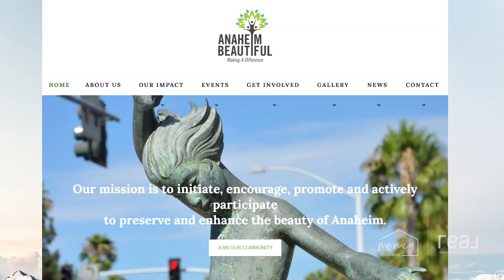The 10 Best Christmas Light Displays in Orange County 2023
Do you want to know where the 10 best Christmas light displays are in Orange County?!? Here they are:

Timestamps:

0:27 - 0:52 Anaheim, Ca
0:52 - 1:10 Naples, Long Beach
1:11 - 1:35 Disneyland
1:43 - 2:11 Sherman Library, Corona Del Mar
2:11 - 2:23 Old Town Orange, Pine Street
2:24 - 2:41 Sparkle Ball Str, Fullerton
2:42 - 2:53East Lake Village, Yorba Linda
2:54 - 3:11 Dana Point Harbor
3:12 - 3:34 Newport Beach Boat Parade / Balboa Island
3:34 - 4:10 Eagle Hills, Brea Olinda
4:12 - 4:20 Aliso Viejo

Monica Villalobos, Realtor® ΓEA⅃ Broker DRE# 01974362